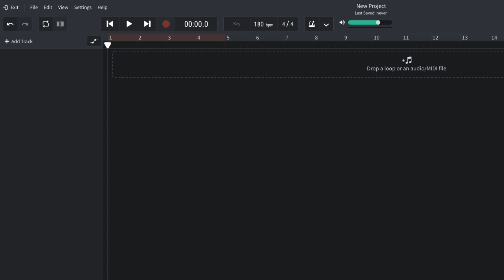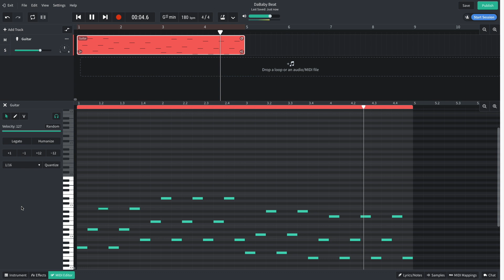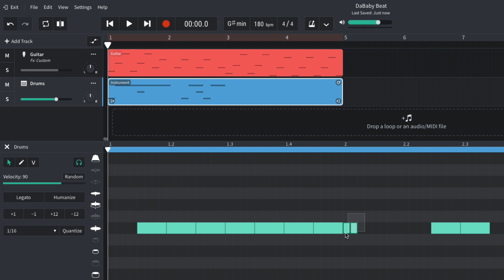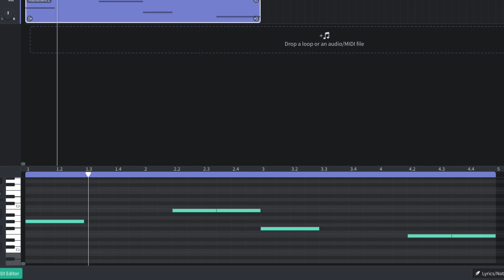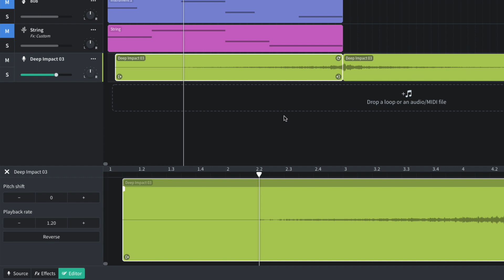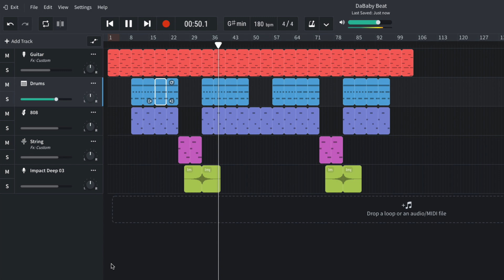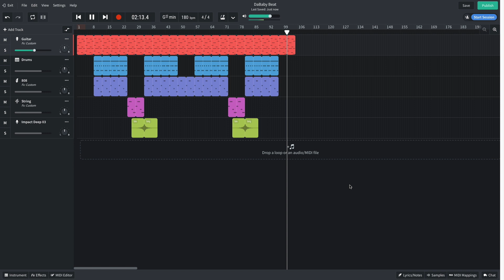How to produce a DaBaby style beat using BandLab's free web Mix Editor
In this BandLab lesson, we show you the music production techniques to make a DaBaby style beat. Follow along with the tutorial and use BandLab's free online music-making app and web-based Mix Editor to improve your skills. Learn new methods of music-making, beat making and composition and fork your own version!

Head over to our blog article about producing a beat in the style of DaBaby

BandLab is a cloud platform where musicians and fans create music, collaborate and engage with each other across the globe.